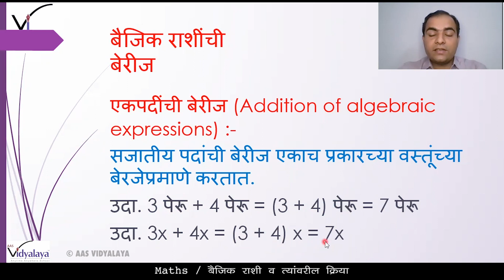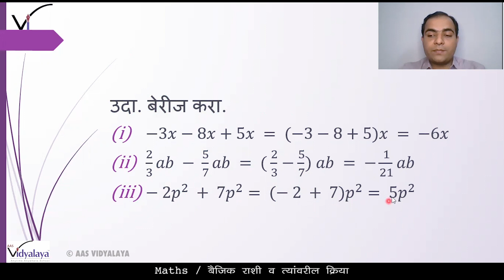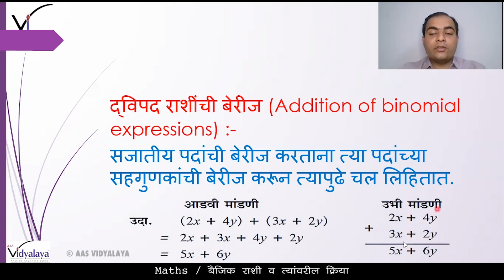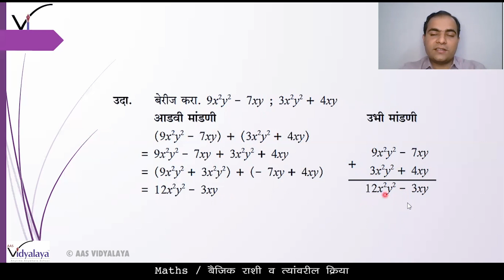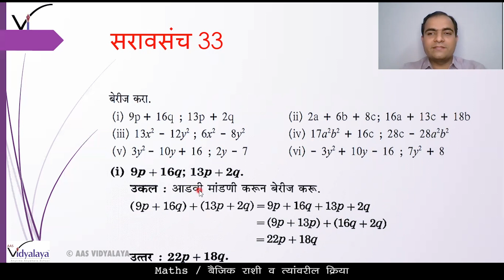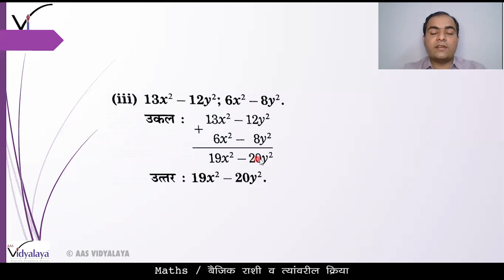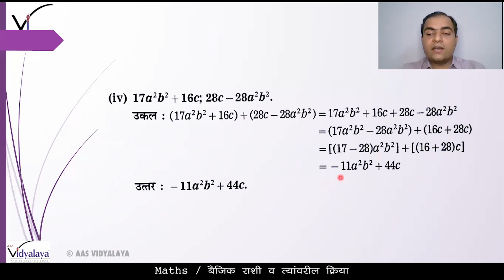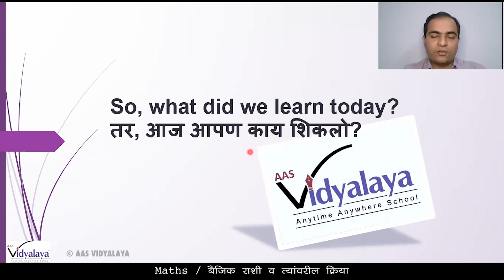MHB MATHS CLASS 7 C8S2 - बैजिक राशी व त्यावरील क्रिया